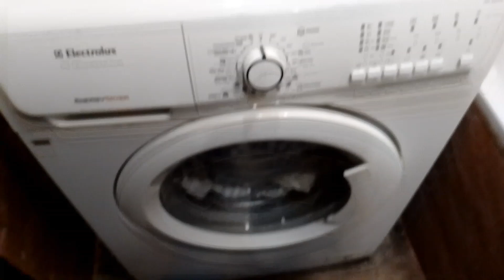Чистка сливного фильтра на стиральной машине Electrolux EWS105210A.